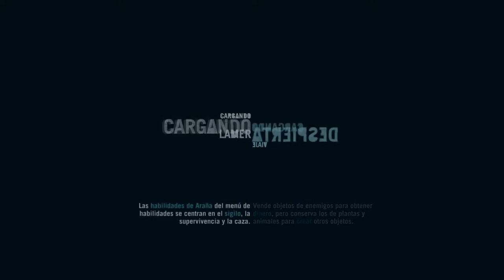FAR CRY 3 | WALKTHROUGH | LOS TRAIDORES #17